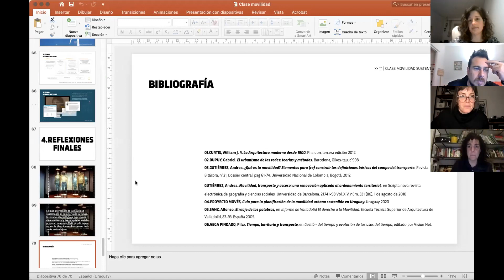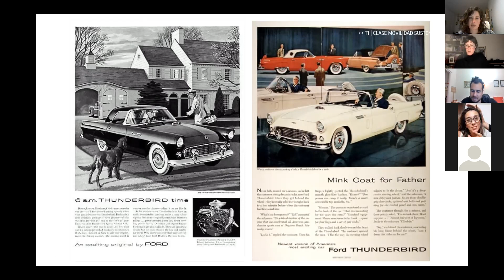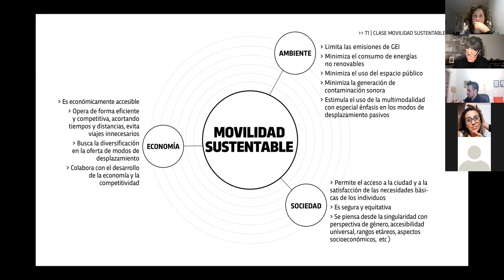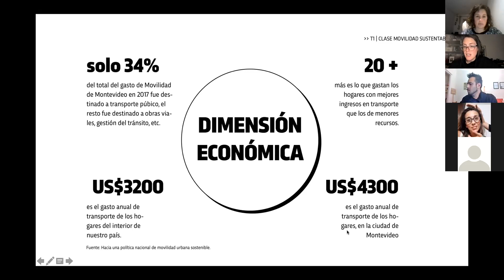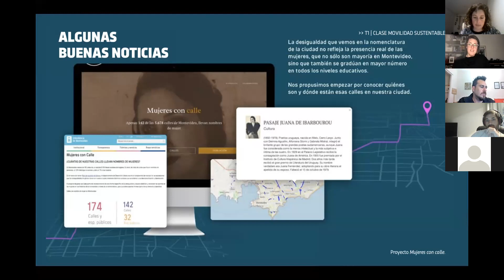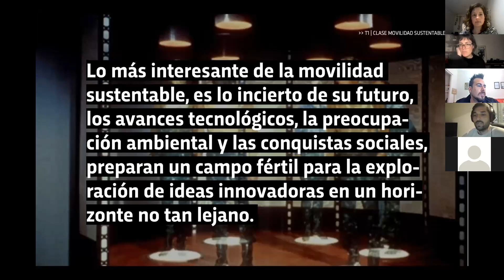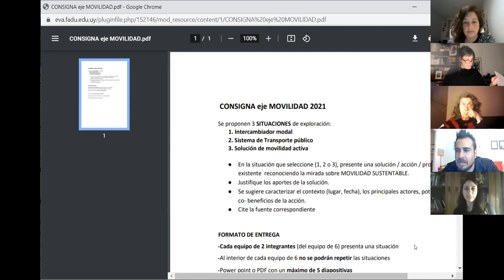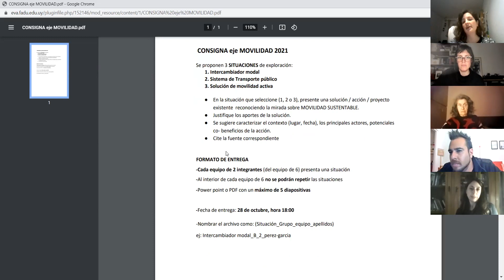Transversal 1 - Sustentabilidad - MOVILIDAD